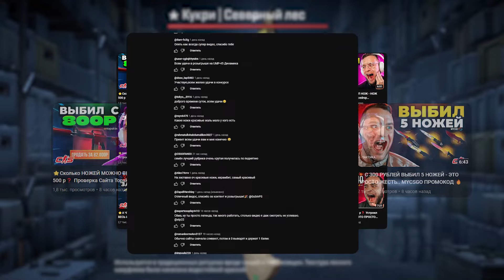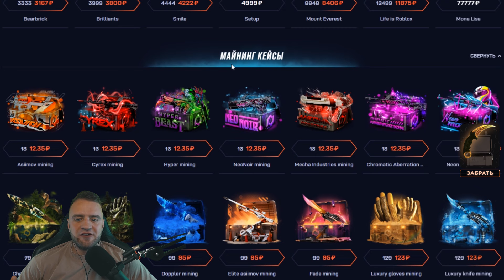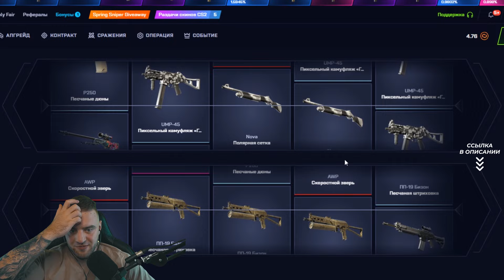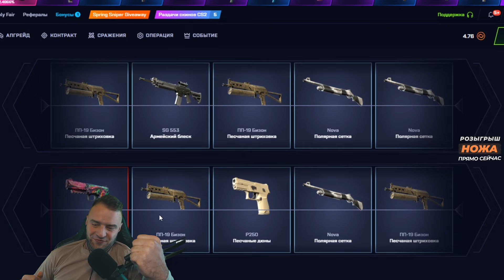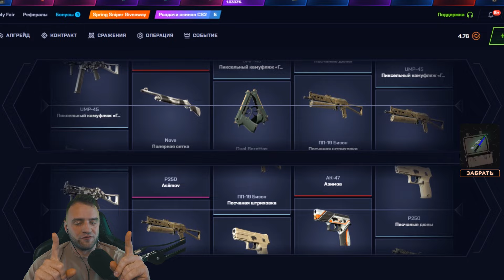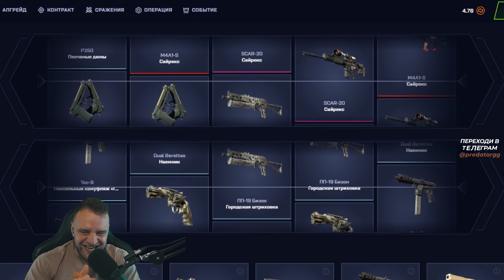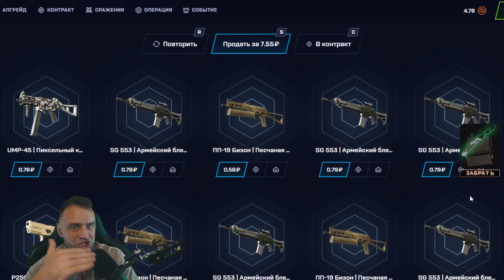ЦЕЛЬ: Выбить НОЖ с 20 Р - Это Возможно❓ Ч.1 MYCSGO ПРОМОКОД🔥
MYCSGO промокод 30% - ПАПА